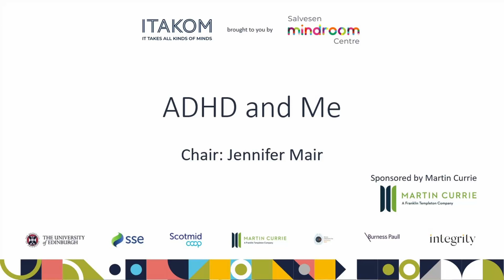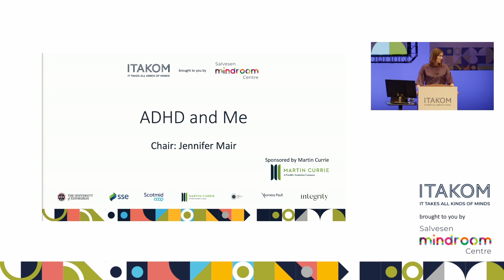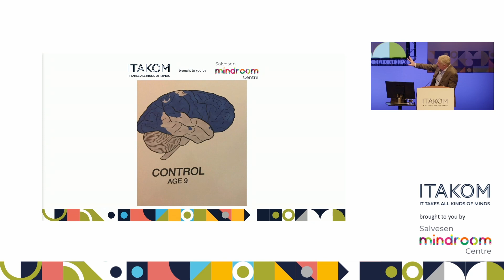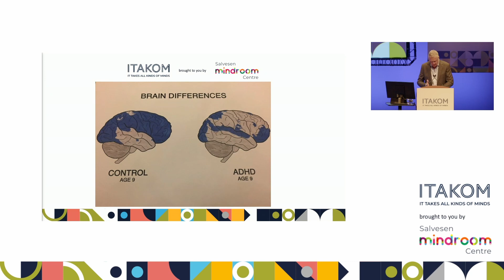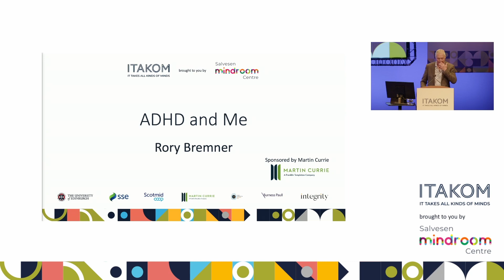ITAKOM Conference | Rory Bremner - ADHD and Me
Big Talk with Rory Bremner - How having ADHD has shaped my life and work

Timestamps
00:24 Jennifer Mair, CEO of Martin Currie, introduces Rory Bremner
01:54 Rory Bremner - ADHD and Me
43:58 - Q&A

ITAKOM Conference
Big Talk